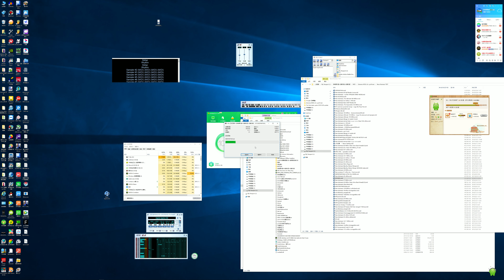[Black MIDI] Apple Apple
It's the best bad apple I've ever heard of in history, but I don't know who its author is. It's a pity.I haven't heard good midi of this series for many years.